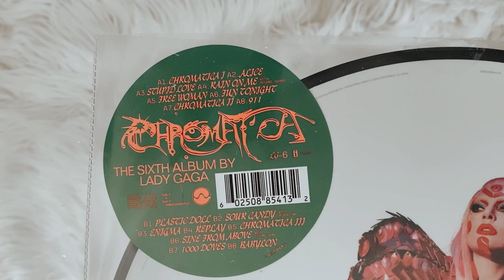lady gaga - chromatica (vinyl unboxing)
social media ☆彡